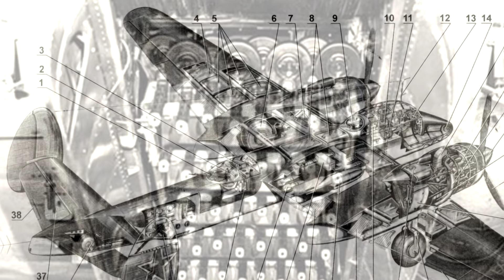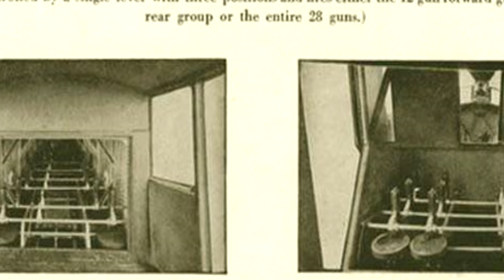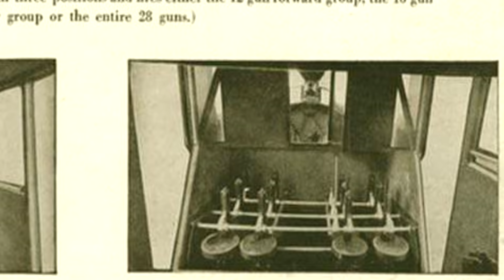Ту-2 С Батареей Из 88 ППШ! Почему Отказались От Идеи?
Рассказываю про необычную идею с батареей из 88 ППШ